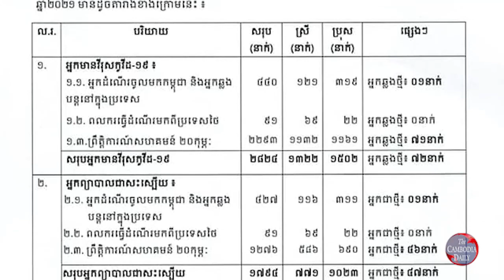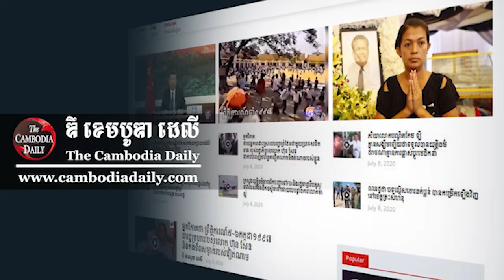នាយករដ្ឋមន្ត្រីកម្ពុជា ត្រៀមចាត់វិធានការព្យាបាលអ្នកវិជ្ជមានជំងឺCovid 19តាមផ្ទះ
នាយករដ្ឋមន្ត្រីកម្ពុជា ត្រៀមចាត់វិធានការព្យាបាលអ្នកវិជ្ជមានជំងឺCovid 19តាមផ្ទះNews